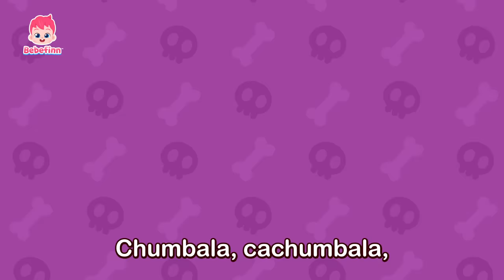☠️ Chumbala Cachumbala Bebefinn Skeleton DanceㅣEP142ㅣHalloween Songs for Kids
🎃 Listen to more Halloween Songs and Stories!

🕐When the clock strikes one,
💀the skeletons come out!
Let's dance with the skeletons, chumbala cachumbala 💃🕺
★Lyrics
The skeletons had a fun time
eating all sorts of sweets
and they danced all night long.

Chumbala, cachumbala,
cachumbala.
Chumbala, cachumbala,
cachumbala.
Chumbala, cachumbala,
cachumbala.
Chumbala, cachumbala,
cachumbala.
Chumbala!

When I see the clock
and it strikes one,
the skeletons crawl out
for some fun.
Chumbala, cachumbala,
cachumbala.
Chumbala, cachumbala,
cachumbala.

and it strikes two,
the skeletons enjoy
the yummy jelly beans.
Chumbala, cachumbala,
cachumbala.
Chumbala, cachumbala,
cachumbala.

and it strikes three,
the skeletons step on
each other’s feet.
Ouch!
Chumbala, cachumbala,
cachumbala.
Chumbala, cachumbala,
cachumbala.

and it strikes four,
the skeletons don't have
a shoe anymore!
Chumbala, cachumbala,
cachumbala.
Chumbala, cachumbala,
cachumbala.

and it strikes five,
the skeletons dance
and feel the vibe.
Feel the what?
Chumbala, cachumbala,
cachumbala.
Chumbala, cachumbala,
cachumbala.

and it strikes six,
the skeletons jump on a broom,
ya-hoo!
Ya-hoo, what?
Chumbala, cachumbala,
cachumbala.
Chumbala, cachumbala,
cachumbala.

and it strikes seven,
the skeletons crash
and lose their teeth.
Lose their what?
Chumbala, cachumbala,
cachumbala.
Chumbala, cachumbala,
cachumbala.

and it strikes eight,
the skeletons eat
the yummy, yummy cake.
Eat the what?
Chumbala, cachumbala,
cachumbala.
Chumbala, cachumbala,
cachumbala.

and it strikes nine,
the skeletons play peek-a-boo
for a time!
Chumbala, cachumbala,
cachumbala.
Boo!
Chumbala, cachumbala,
cachumbala.
Boo!

and it strikes ten,
the skeletons dance
all wild again.
Chumbala, cachumbala,
cachumbala.
Chumbala, cachumbala,
cachumbala.

and it strikes eleven,
the skeletons don’t know
who each other are.
Chumbala, cachumbala,
cachumbala.
Chumbala, cachumbala,
cachumbala.

and it strikes twelve,
the skeletons find out
they’re running out of time.
Chumbala, cachumbala,
cachumbala.
Chumbala, cachumbala,
cachumbala.

the skeletons are all done
with their fun.
Chumbala, cachumbala,
cachumbala.
Chumbala, cachumbala,
cachumbala.

Goodbye, Bebefinn.
It was fun playing with you.
Bye, friends.
See you next Halloween!

Chumbala, cachumbala,
cachumbala.
Chumbala, cachumbala,
cachumbala.
Chumbala la la la!